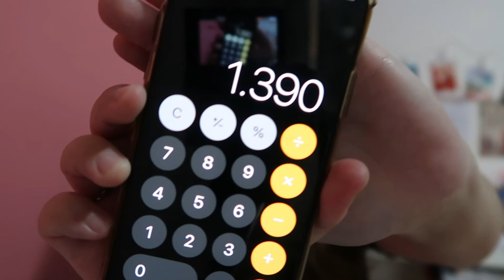GANHEI $250 na Adidas | Chicago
📌 Pesquisas Relacionadas:
ganhei $250 na adidas,
ganhei R$ 1.300 na adidas,
ganhei dinheiro,
ganhei sorteio em Chicago,
compras nos Estados Unidos,
compras baratas nos Estados Unidos,
compras na Adidas

📌 Hastags